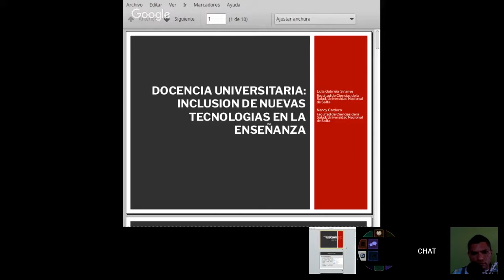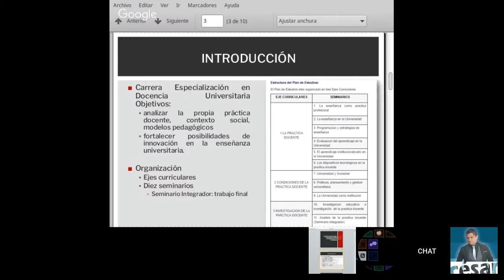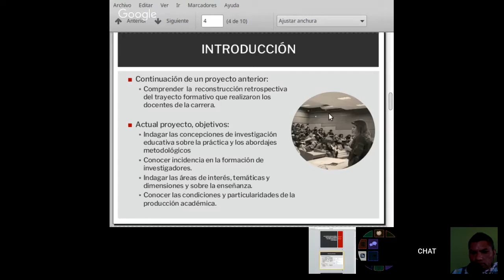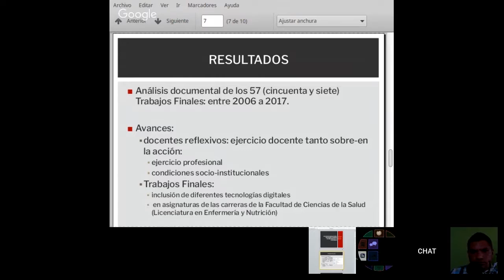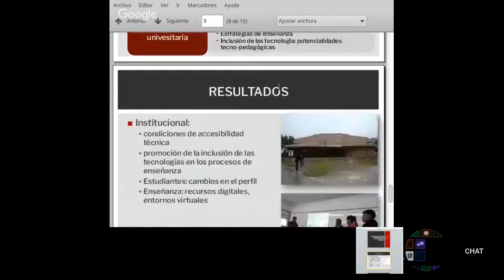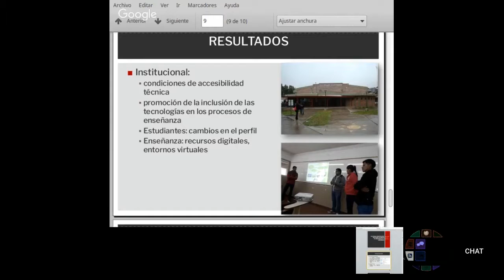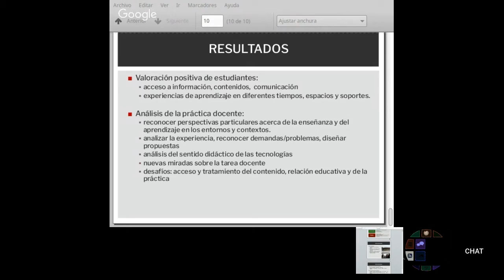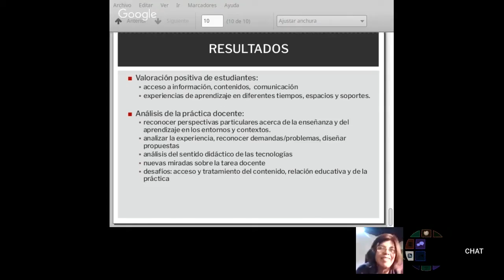Docencia universitaria: inclusión de nuevas tecnologías en la enseñanza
Temática: Enseñanza Mediada por tecnología
Ponente: Lidia Gabriela Siñanes
Moderadora en cuadro: Zaira Delgado
Moderador de redes: Manuel Meza
Soporte en redes: Clarisa Montiel, Ricardo Mejía, Griselda Albarrán
Coordinador general: Alejandro Miranda